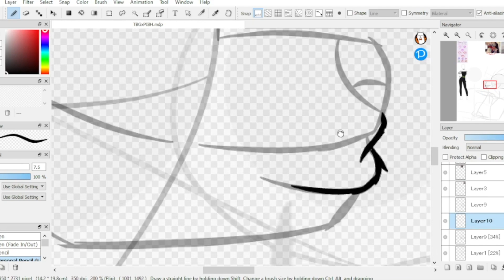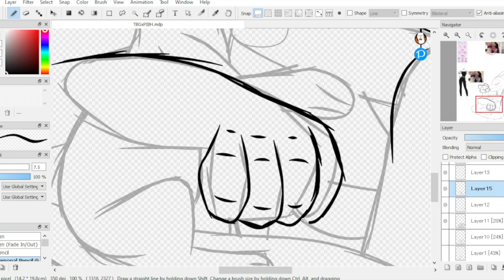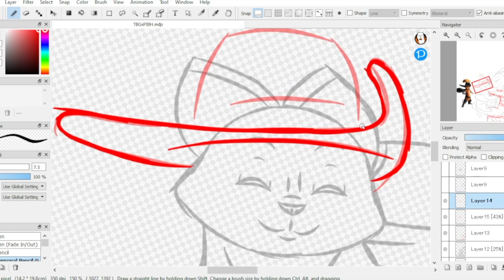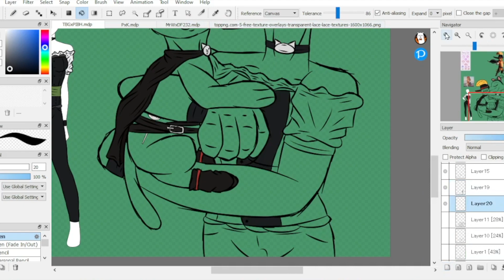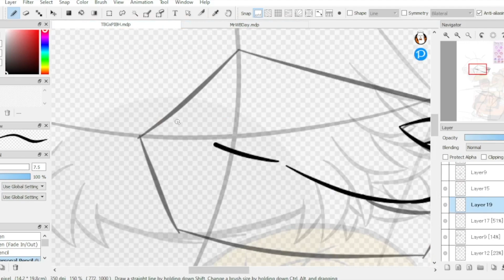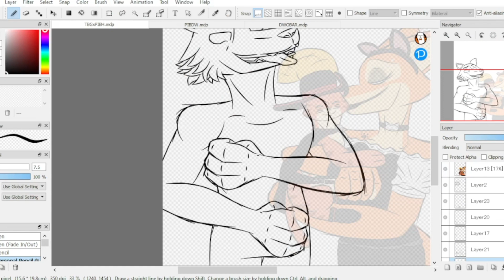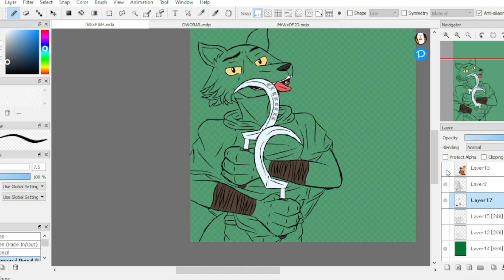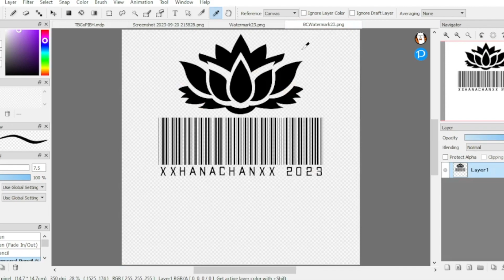【Speedpaint】 bad guys take on puss in boots this halloween~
This is what it's like to go crazy on FireAlpaca - I was going to fully render this drawing on Paint Tool SAI, but this was how far I can go at this point! Also yes, I had to draw something like this - I'm still at my Bad Guys/Puss high, so shut up now~ 🖤🖤🖤

Music that was used (in order):
Izzy Reign - This Is Halloween
Kim Petras - demons
Kim Petras - Close Your Eyes
Kagamine Rin - Happy Halloween
Luigi's Mansion 3 OST - Main/Title Theme (ending)